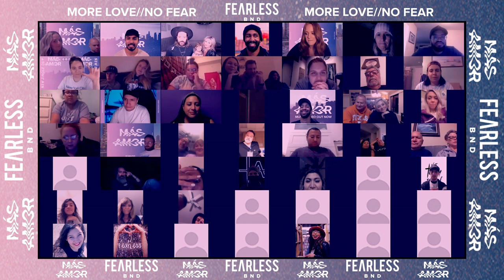Fearless BND - Más Amor - Behind The Song